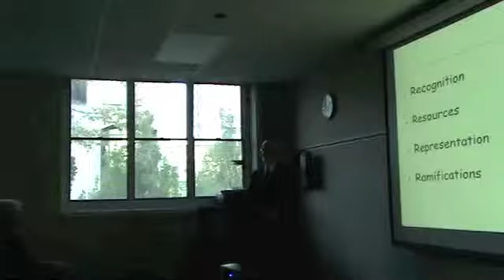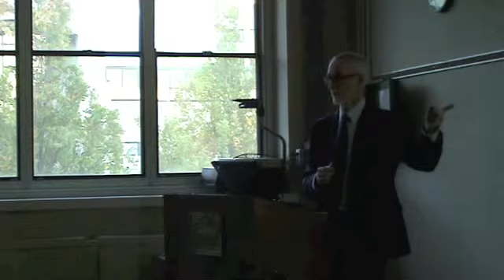Critical Thinkers - James Beckford - Q&A Part 1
Critical Thinkers in Religion, Law and Social Theory Lecture
James Beckford
"Religious freedom, religious diversity, and prisons"
November 4, 2011, University of Ottawa